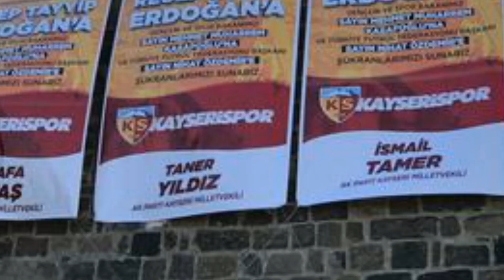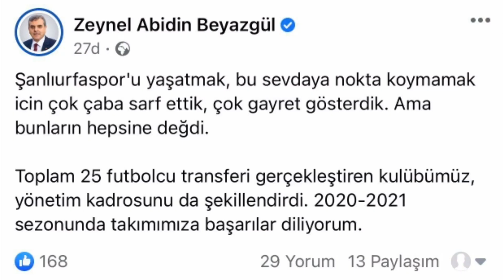Yıkılmadık ayaktayız! | Elazığspor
Ne Büyüksün Elazığspor, içerden ve dışardan vuranlara karşı yine dimdik ayaktasın...

Küme düşmeyi kaldıran TFF, transfer yasağı olan kulüplerin yasağını kaldıran TFF, malesef gücünü Elazığspor’a gösterdi yine. Haksa, hukuksa, adaletse aynı hakkı, aynı hukuku, aynı adaleti Elazığspor’a da istiyoruz. Hakkımızı, hukumuzu savunacak siyasilerimiz belki yok ama büyük bir deprem geçirmiş aziz şehrin aziz insanları hakkını, hukukunu her platformda arayacaktır. 30 kişilik kadrosunda 25’i Elazığ’lı oyuncular olan takımımızın emeğini çalıp, 3 puanımızı saçma sapan kriterler yüzünden gasp edenler malesef yine siyasi lobisi olmayan takımları seçti.

Yıkılmadık ayaktayız dertlerimizle baş başayız!

Elazığspor Fan resmi hesabı